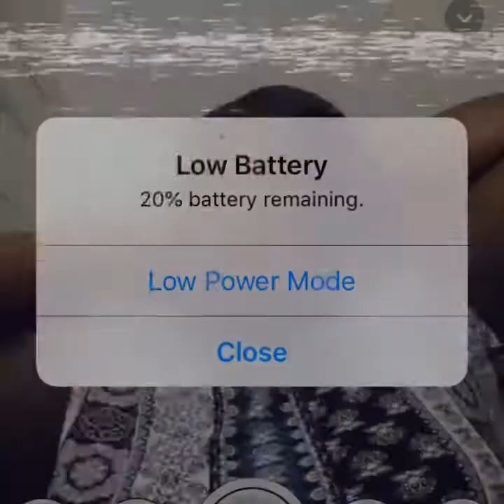15 minute 15 $ hair style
Hey guys it mY’ANNA from the YANNA GIRLZ Here is a quick 15 minute tutorial
Amosc : smokia54
And go look at my recent hair video